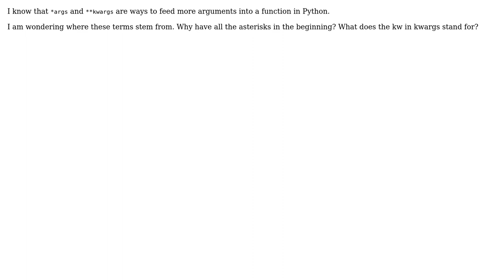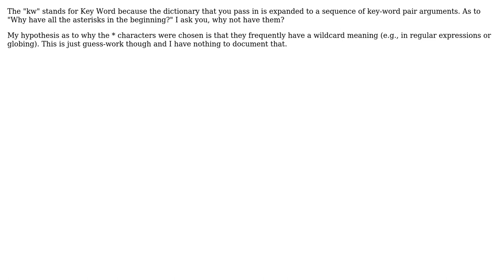Software Engineering: From where did the symbols \*args and \*\*kwargs in Python originate?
With thanks & praise to God, and with thanks to the many people who have made this project possible! | Content (except music & images) licensed under CC BY-SA | Music | Images & others | With thanks to user yannis user Kris Harper user David Faux and the Stack Exchange Network Trademarks are property of their respective owners. You are responsible for your own actions.